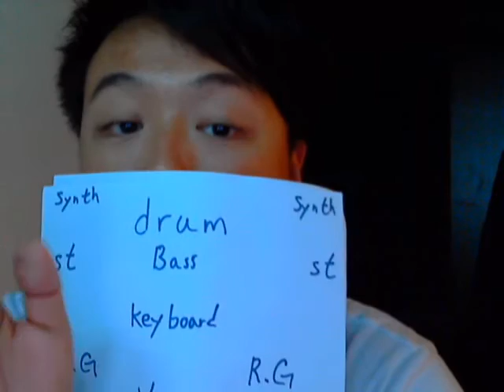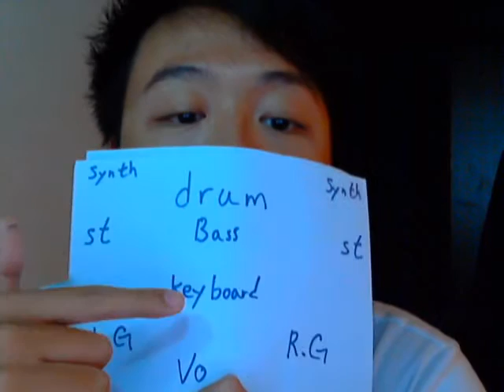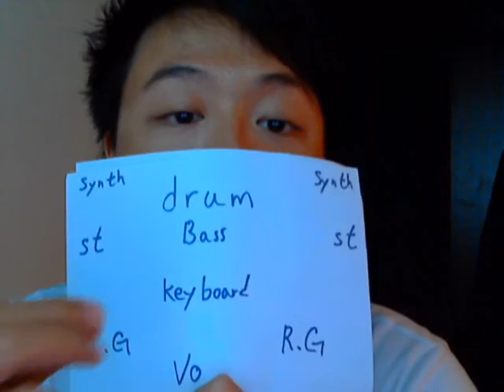音樂人訓練所#5 : 編曲加樂器的次序同方法